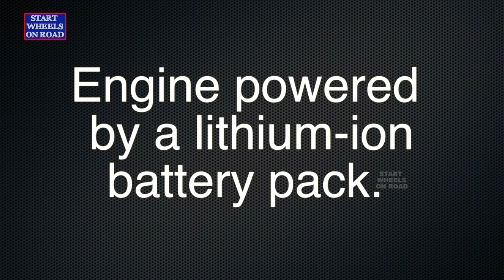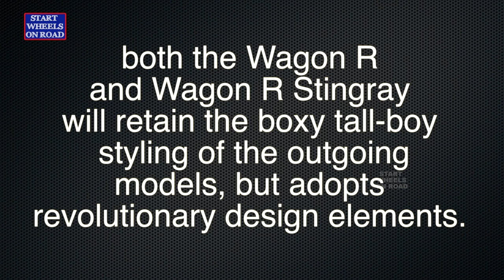New Suzuki Wagon R Stingray With Full Specifications | 2017